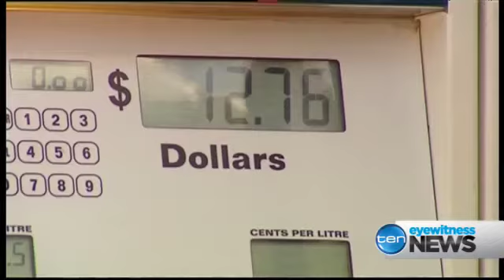The cost of a car in NSW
Tue 24/09/2013 A new survey has revealed, albeit unsuprisingly, that NSW drivers pay more tolls than any other state, but the bad news doesn't stop there